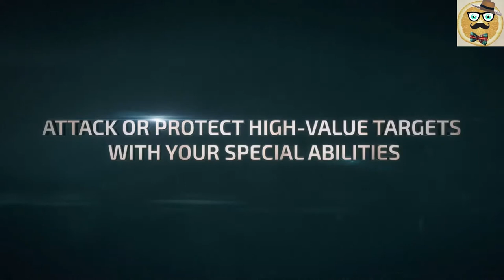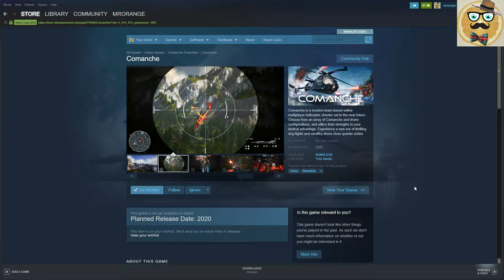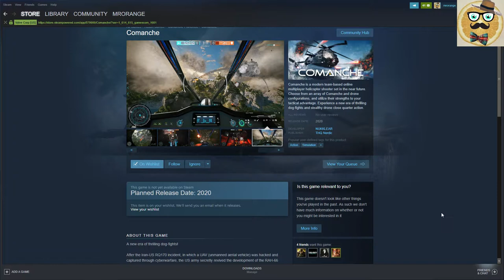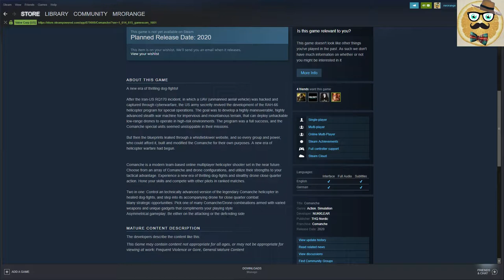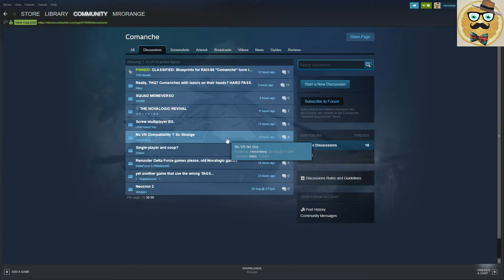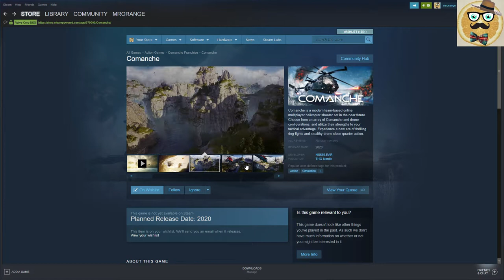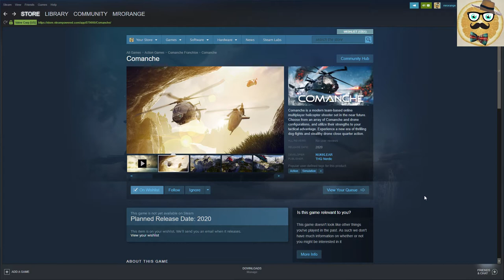+ Comanche + PREVIEW / Trailer + Finally A NEW Comanche + Multiplayer Online +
Comanche is a modern team-based online multiplayer helicopter shooter set in the near future. Choose from an array of Comanche and drone configurations, and utilize their strengths to your tactical advantage. Experience a new era of thrilling dog-fights and stealthy drone close quarter action.